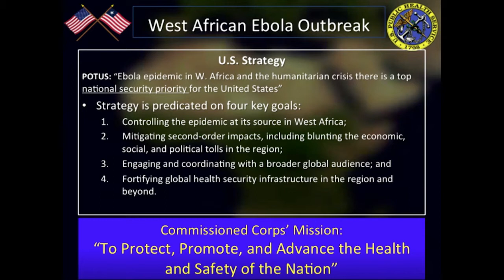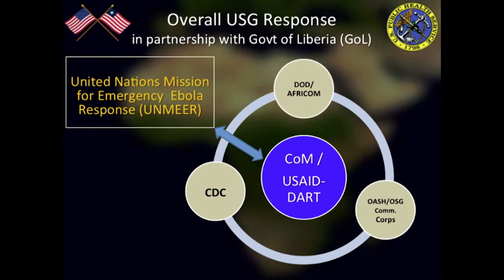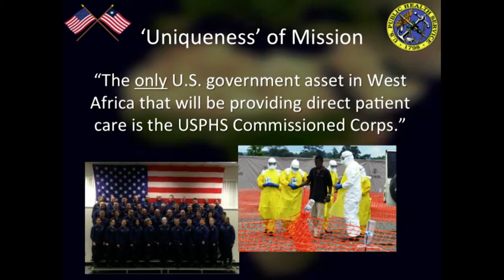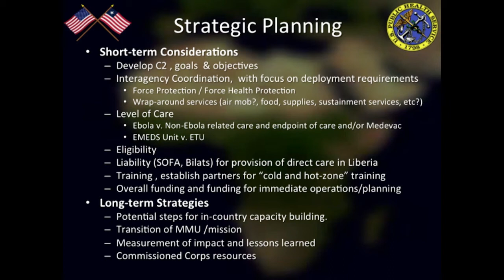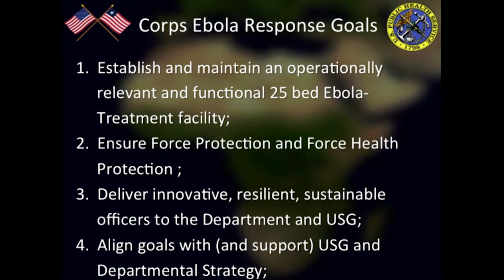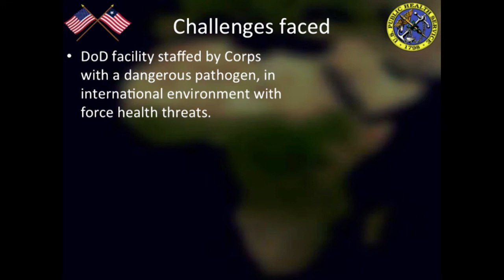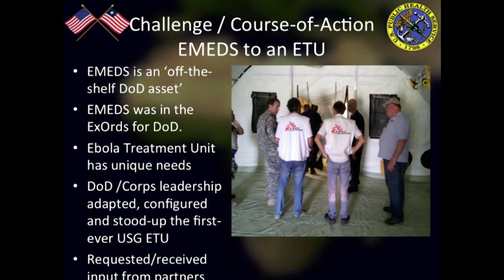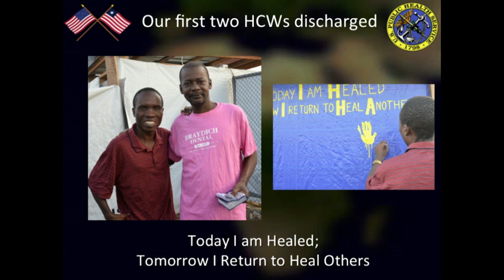RADM Giberson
RADM Scott Giberson, Deputy Surgeon General, USPHS, The USPHS in West Africa, 3 December 2014